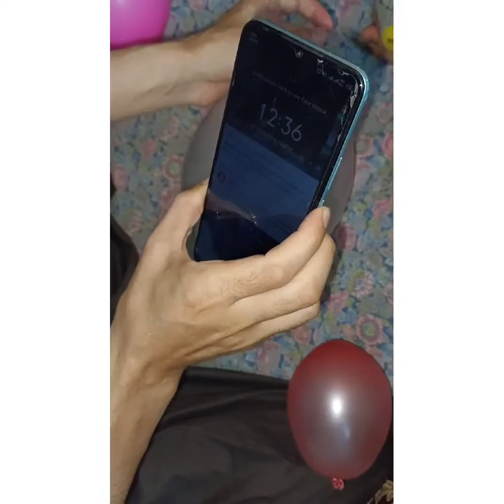kids fun video funny baby funny sounds 😹| kids entertainment video clip balloon mobile cover fun fun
In this video, I’ll show you kids fun video funny baby funny sounds 😹| kids entertainment video clip balloon mobile cover fun fun. Enjoy!

Sharekids fun video funny baby funny sounds 😹| kids entertainment video clip balloon mobile cover fun fun